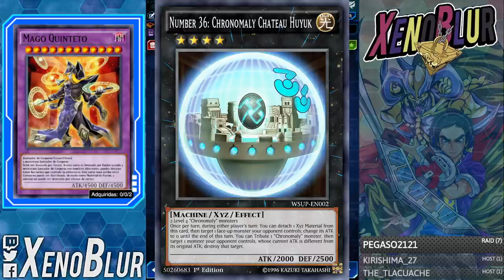Farm Trey III Lv40 [3 Decks F2P] | Yu-Gi-Oh! Duel Links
3 Decks F2P baratos para farmear a Trey Lv40 con 8,000 puntos

0:00 Gracias por ver el video =D
1:45 Cloudian
3:23 Yubel
5:19 Chicas Magas